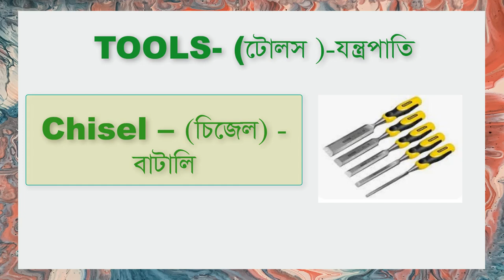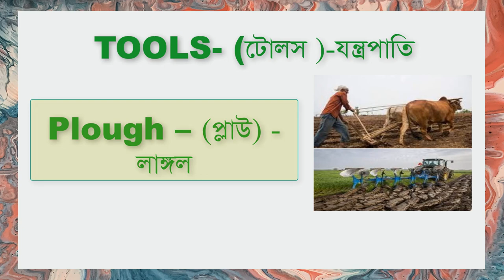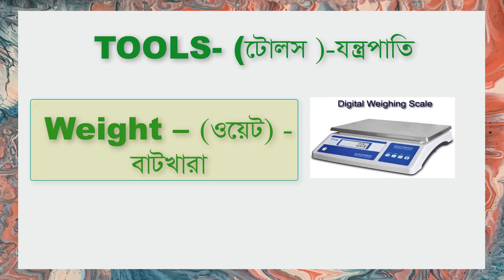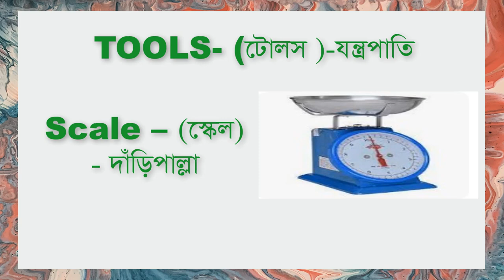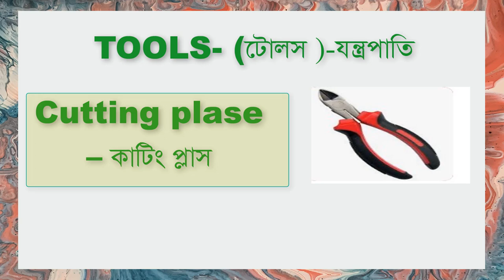Word meaning About tools Hammer, Axe ,Bill hook, etc., tools 17 11 2022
Jane's Education Channel. Each video in the channel is loaded with schooling and amusement. Our children melodies and children recordings like abc tune, 123, colors, numbers, letters in order, shapes, abcd and more instructive recordings have satisfying children music, sounds and our enlivened animation motion pictures have extremely decent tones. Infants going to class will partake in each melody that we have extremely made. Making preschool and kindergarten learning fun through movement and youngsters tunes is our obsession. Each child has the right to see great quality substance.  We have gotten a great deal of appreciation from a ton of guardians for the recordings we produce. . Little children have some good times while they pay attention to nursery rhymes and child melodies. We couldn't imagine anything better than to have your criticism on the children activity we produce.